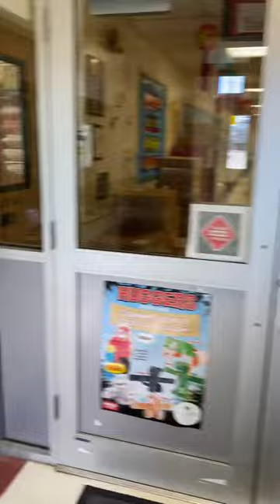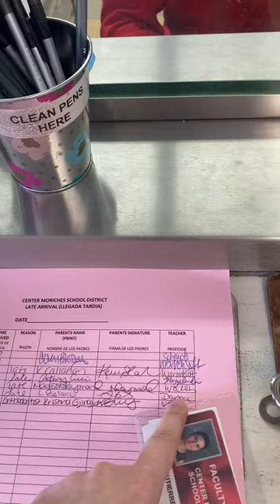Como dejar a un estudiante que esta tarde o recogerlo temprano en la escuela Clayton Huey.2021-2022